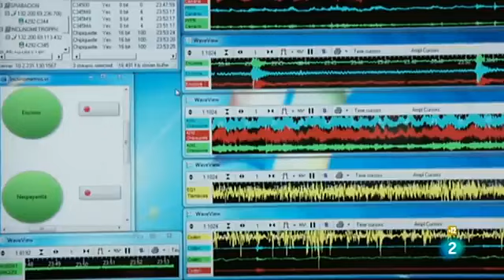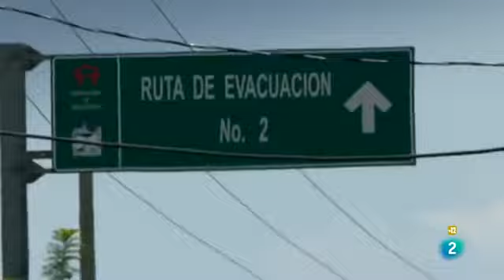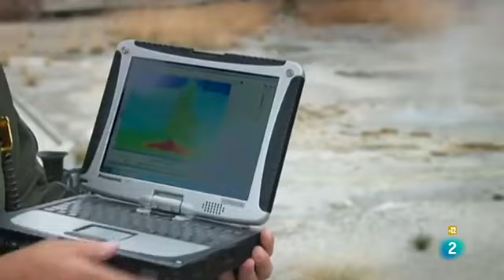El Poder de los Volcanes: A la Sombra de Montañas de Fuego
A la Sombra de Montañas de Fuego
Documental de TVE que explora la relación entre los volcanes Ilopango en El Salvador y el Popocátepetl en México y la caída de las civilizaciones circundantes.